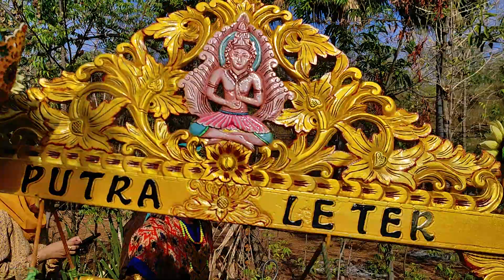PENGANTEN ARAK KUDA ANANDA NABILA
Penganten Arak Kuda Nabila